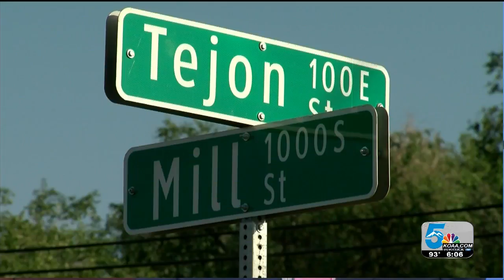Truck smashes through Colorado Springs business, suspect targets ATM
A Colorado Springs business was the target of a burglary early Thursday morning after a truck drove through the front of the building, according to the Colorado Springs Police Department.